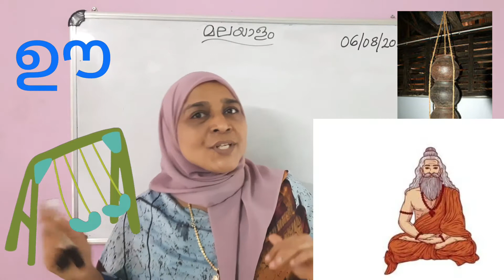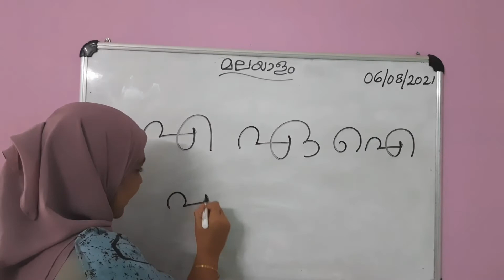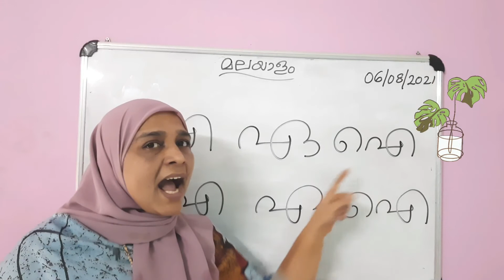LKG/Malayalam/6th July 2021